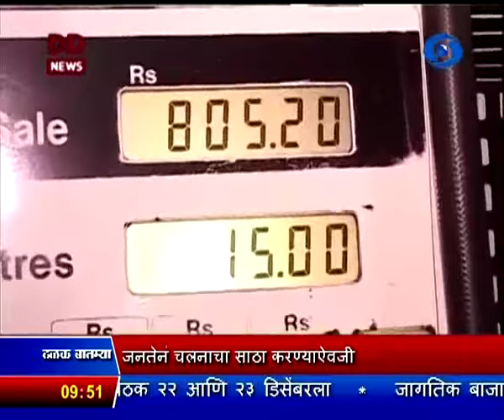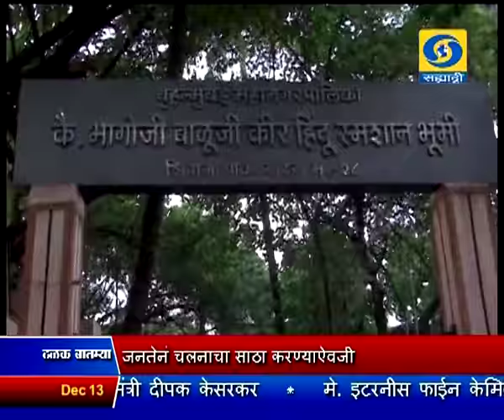साडेनऊच्या बातम्या, दूरदर्शन सह्याद्री वाहिनी (१३ डिसेंबर २०१६)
ठळक बातम्या. संसदेवरील झालेल्या दहशतवादी हल्ल्याला आज १५ वर्ष पूर्ण, हुतात्म्यांना श्रध्दांजली अर्पण

दुग्धविकासमंत्री महादेव जानकर यांच्या राजीनाम्याच्या मागणीवरुन विधिमंडळात गदारेळ, दोन्ही सदनांचं कामकाज दिवसभरासाठी स्थगित

काळा पैसा शोधण्यासाठी देशभर छापासत्र नोटा बदलून देणाऱ्यांना अटक, मोठ्या रोख रकमा जप्त

युपीए सरकारच्या काळात भ्रष्टाचारानं कळस गाठला, मात्र रालोआ सरकारनं भ्रष्टाचाराच्या उच्चाटनासाठी मोहीम घेतली वित्तमंत्री अरुण जेटली यांचा निर्वाळा

जनतेनं चलनाचा साठा करण्याऐवजी त्याचा मुक्त हस्ते वापर करण्याचं आरबीआयचं आवाहन

अन्नधान्य, फळे, भाजीपाला यांचे दर उतरल्यानं किरकोळ चलनफुगवट्याच्या दरात  नोव्हेंबरमध्ये नीचांकी घसरण

पेट्रोल पंपावर रोखविरहित व्यवहारांना प्रोत्साहन, पेट्रोल -  डिझेल खरेदीवरची सवलतीची रक्कम आजपासून बँक खात्यात होणार जमा

ज्येष्ठ विचारवंत, शिक्षणतज्ज्ञ प्राध्यापक विजय जामसंडेकर यांच्यावर अंत्यसंस्कार

पिस्तुल नेमबाजीचे भारतीय संघाचे प्रशिक्षक सईद वाजिद अली यांचं पुण्यात निधन

चेन्नई आणि आंध्रप्रदेशमध्ये धुमाकूळ घालणाऱ्या वरदा चक्रीवादळाचा जोर मंदावला, मदतकार्य सुरु